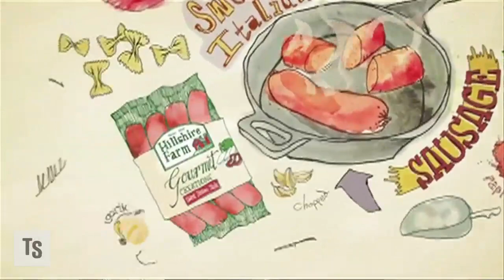Hillshire CEO: Growth in New Products